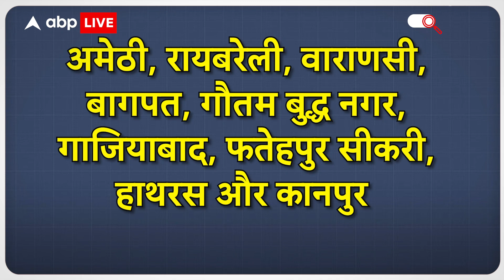Loksabha Election 2024 : सीट बंटवारे पर Akhilesh Yadav ने राहुल के साथ कर दिया खेला! | Rahul Gandhi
लोकसभा चुनाव के लिए राजनीतिक पार्टियां पूरी दमखम के साथ तैयारी में जुटी हैं. बात करें यूपी की तो उत्तर प्रदेश में बीजेपी को हराने के लिए सपा-कांग्रेस एक साथ हैं. जिसकी झलक आगरा में कांग्रेस की भारत जोड़ो न्याय यात्रा में देखी भी गई. दरअसल कल यानी रविवार को कांग्रेस की भारत जोड़ो न्याय यात्रा यूपी के आगरा पहुंची. इस यात्रा में राहुल गांधी और अखिलेश यादव एक साथ दिखे.